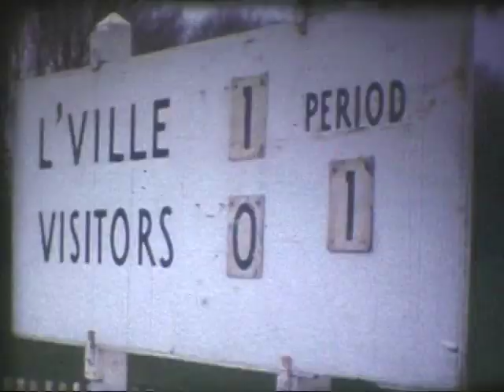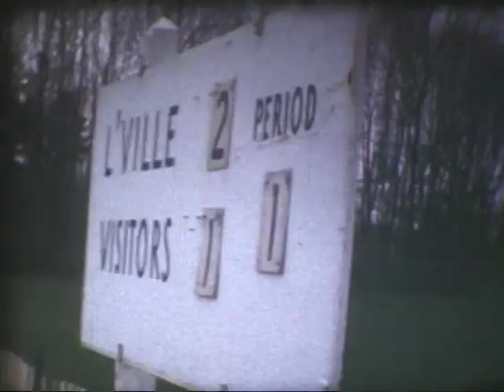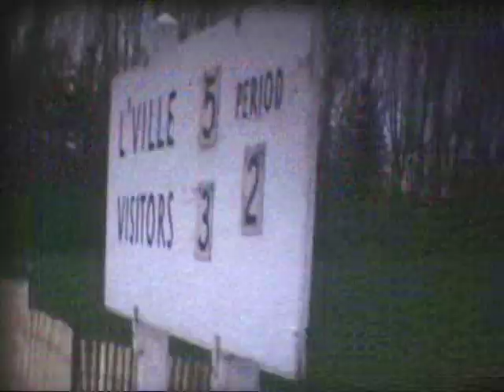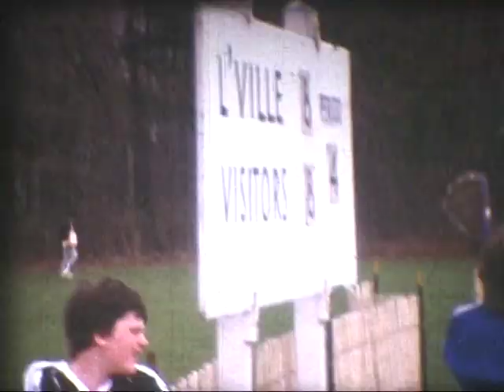vlc record 2020 05 04 16h59m49s file D VIDEO TS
NJ High School Lacrosse 1980 Montclair 10 Lawrenceville 9